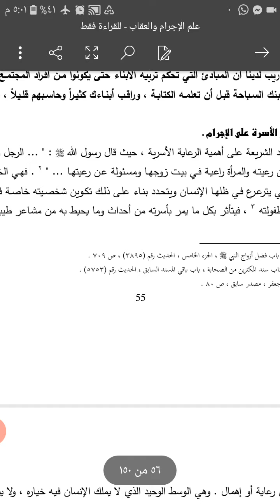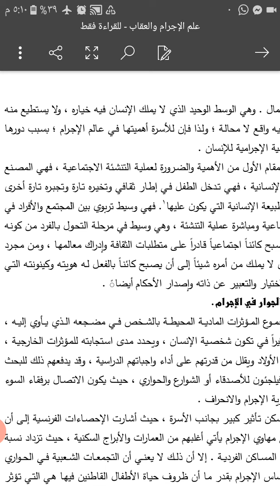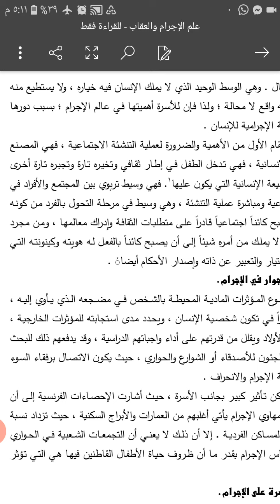علاقة الأسرة بالظاهرة الإجرامية المحاضرة الحادي عشر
علاقة الأسرة بالظاهرة الإجرامية
- مساق علم الجريمة والعقاب-
 الدكتور خالد القيق-
 كلية القانون